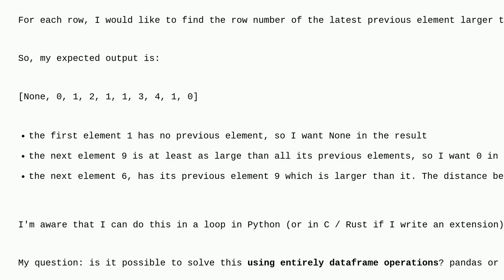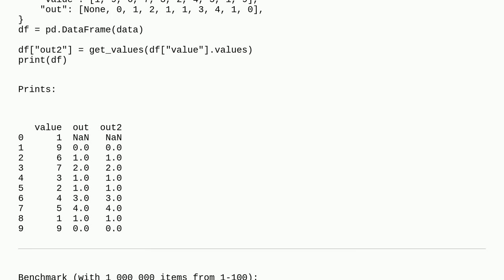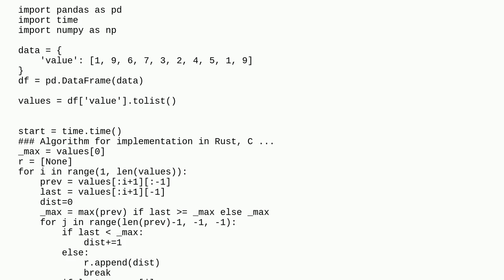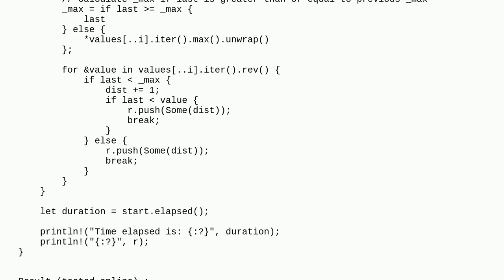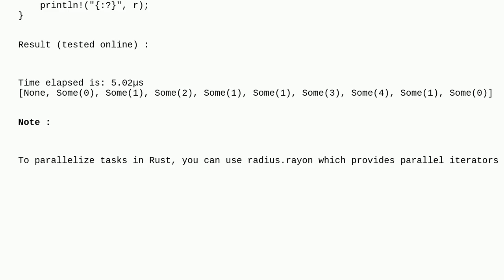pandas or Polars: find index of previous element larger than current one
A special thanks goes out to the community

  python python-polars numba pandas numpy